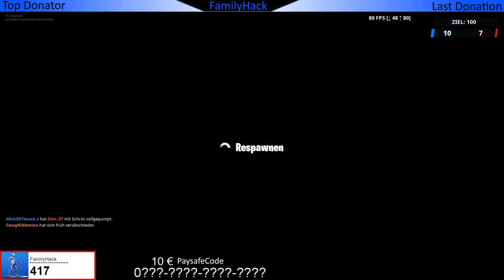Füge Gegnern Schaden mit schallgedämpften Waffen zu - Schnelle Lösung - 10 € Gewinnspiel AKTIV